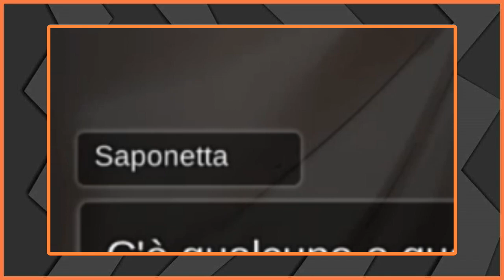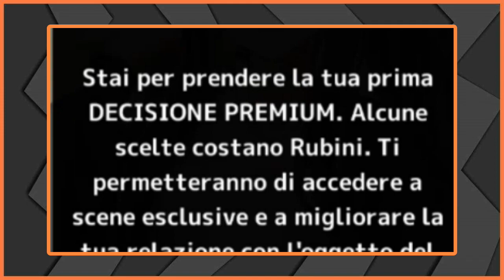Protect My Love [#2] - Sei pericoloso? || w/ Matteo95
Questo gioco non ha senso di esistere. Ora so cosa fare se un ladro o un assassino entra in casa mia di nascosto. gli offro il caffè.

Se hai una richiesta per un video o vuoi consigliarmi qualche anime scrivi MDA con la richiesta accanto, tipo "MDA puoi fare un video su..."

Vuoi fare un video con me? Mandami un messaggio in Direct su Instagram :D

❤Domande frequenti:
Che programma usi per editare?
- Cyberlink PowerDirector 15 Ultimate.
Quanti anime hai visto?
- Poco più di 400.
Anime preferito?
- Date A Live.
Manga preferito?
- Pandora Hearts.
Dove vedi gli anime?
- Su VVVVID, Yamato Animation o AnimeWorld.